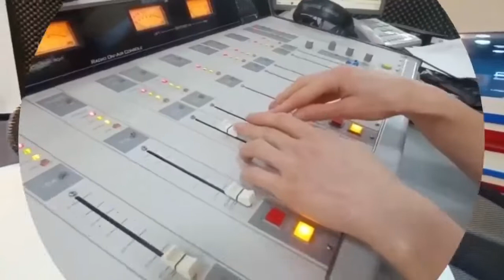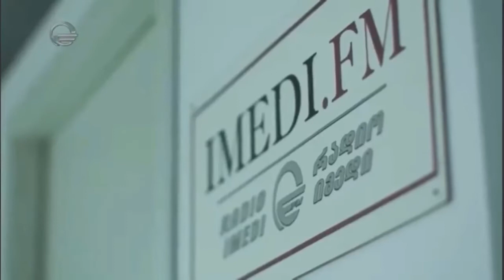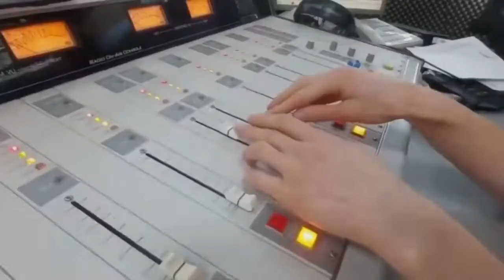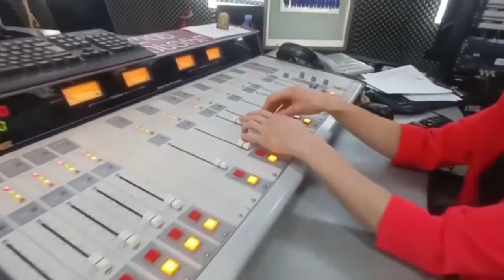„ოთხი სეზონი ყველაფერი ყვავილებზე“/“დილის არხი“/“რადიო იმედი,Radio Imedi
თემა: სააღდგომო ჯეჯილი - როდის დავთესოთ, როგორ გავახაროთ და როგორ მოვუაროთ სააღდგომო ჯეჯილს?
საჭირო რეკომენდაციებით და სააღდგომოდ შექმნილი საბავშვო ხელნაკეთი დეკორაციებით გადაცემის სტუმრები: ფლორისტი, დიზაინერი - ქეთი ჯანხოთელი, ასევე ნატუკა და ელენიკო მურჯიკნელები გვიყვებიან.
წამყვანი: ნინო მეუნარგია;
რადიო იმედი, „დილის არხი“
105.9 (თბილისის სიხშირე)
13 აპრილი, 2022 წელი